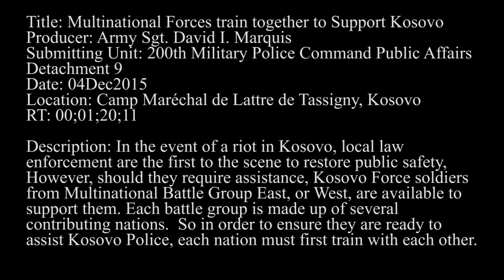Multinational Forces train together to Support Kosovo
In the event of a riot in Kosovo, local law enforcement are the first to the scene to restore public safety, However, should they require assistance, Kosovo Force soldiers from Multinational Battle Group East, or West, are available to support them. Each battle group is made up of several contributing nations.  So in order to ensure they are ready to assist Kosovo Police, each nation must first train with each other.